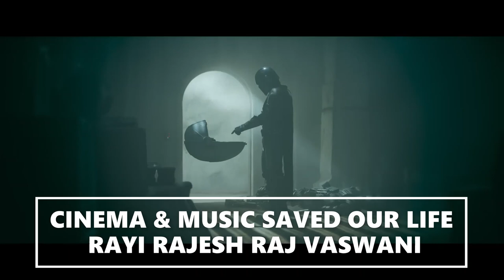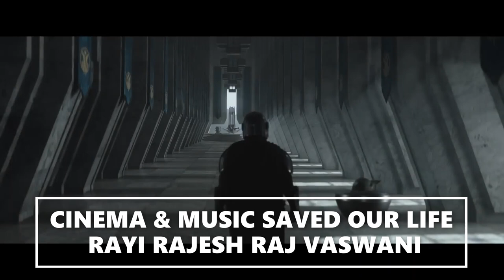EL MANDALORIANO : STAR WARS - TRÁILER OFICIAL (HD) EN ESPAÑOL | SERIE ORIGINAL EN STREAM DISNEY+ T3